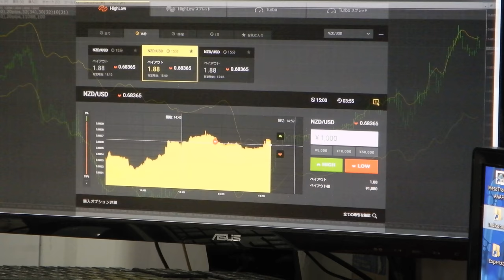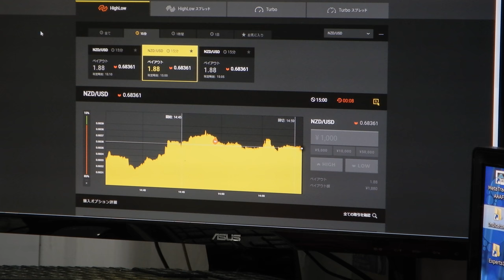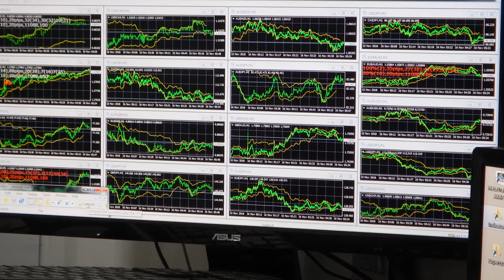40632円、バイナリーオプションのスペシャリストが教える投資勉強教材。